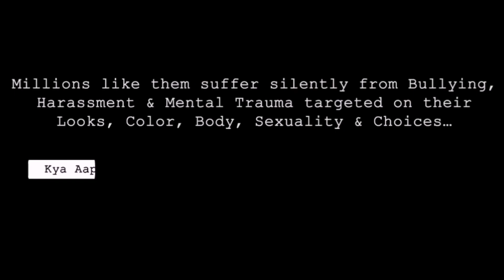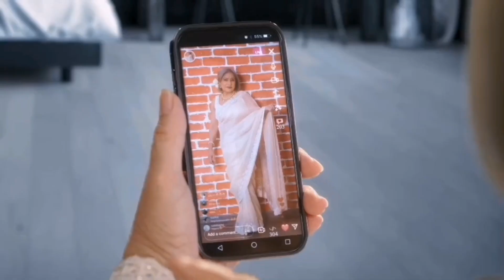Hey Fan-mily ❤️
Elated to share this Golden Opportunity for all Aspiring Makeup Artists, Hair Stylists & Fashion Stylists to learn & train from the Best and be a part of Indian Film & Tv fraternity.

Only at “ IMUSE Academy “ - India’s 1st Truly International Makeup, Hair & Fashion Styling Academy, Now in MUMBAI! 💥

ENROL NOW & I shall see you soon there 🤗💐

Choose Your Freedom, Choose Your Self!

A Film by @adhvik_official